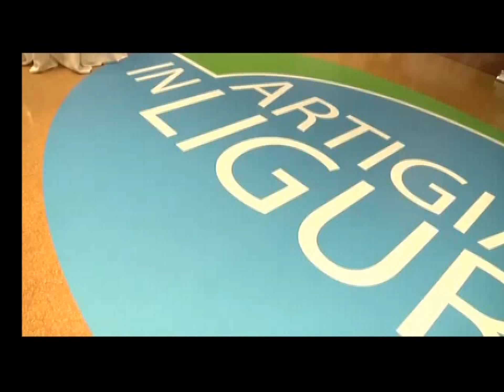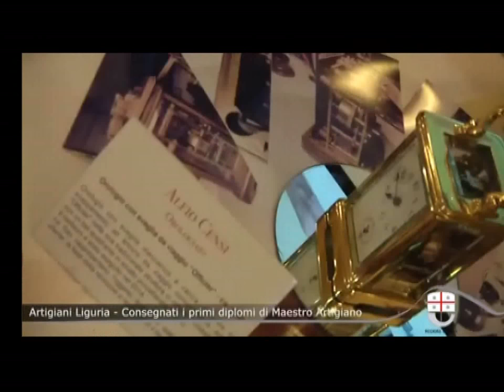SANREMO: LA CONFARTIGIANATO PRESENTA LA SECONDA EDIZIONE DI STILE ARTIGIANO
Dal 5 all'8 dicembre a Sanremo la Confartigianato presenta la seconda edizione di Stile Artigiano. Tutti i giorni dalle 10 alle 19 stand in Piazza San Siro con prodotti dell'artigianato e degustazioni enogastronomiche. Previsti anche momenti di intrattenimento e "Artigianopolis". A parlarcene è il Presidente della Confertigianato di Imperia Enrico Meini.